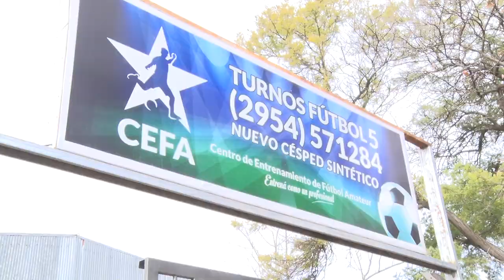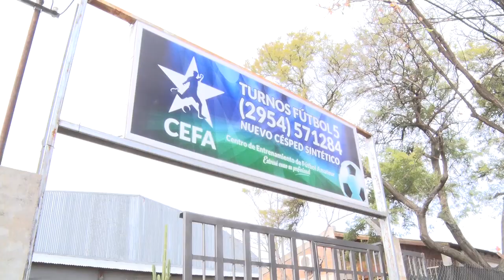CEFA: un espacio para el fútbol amateur